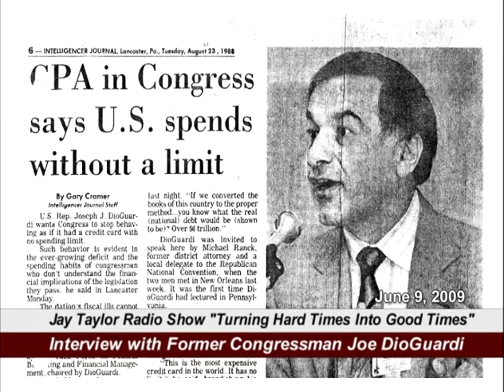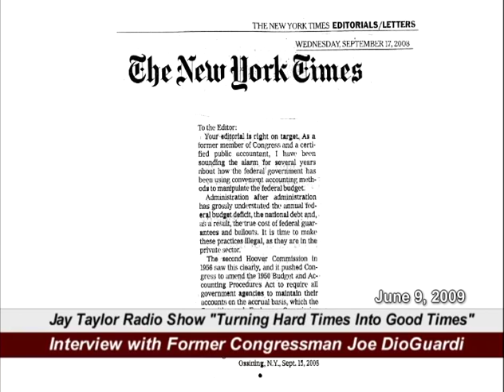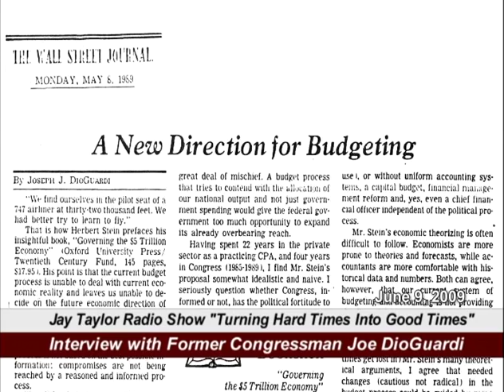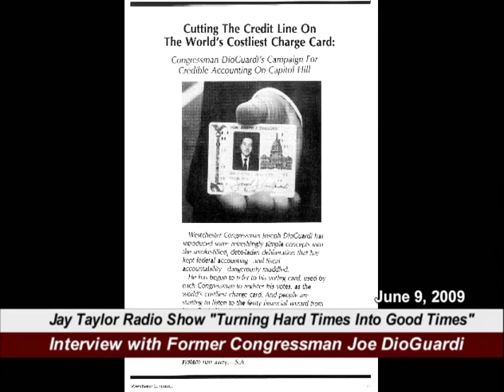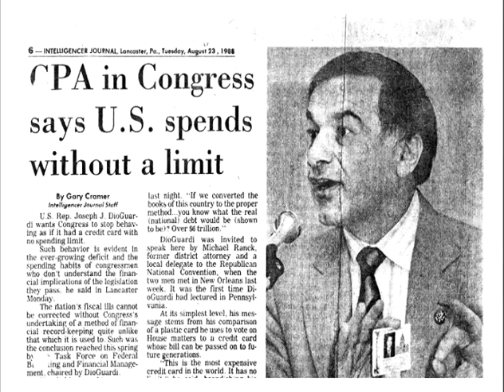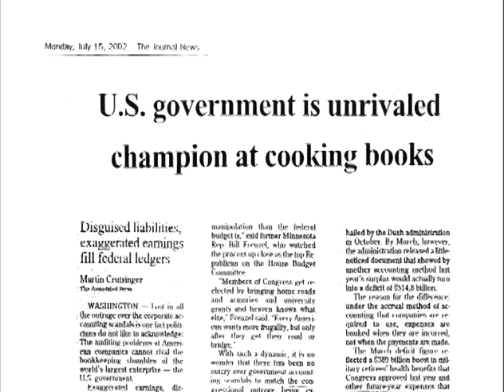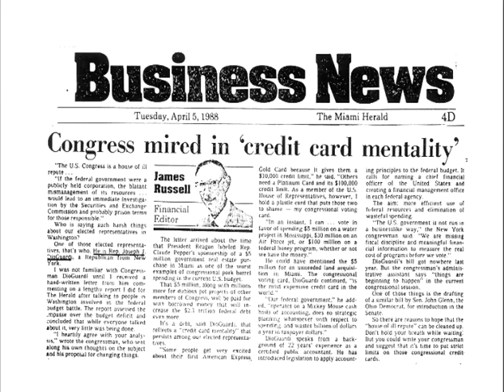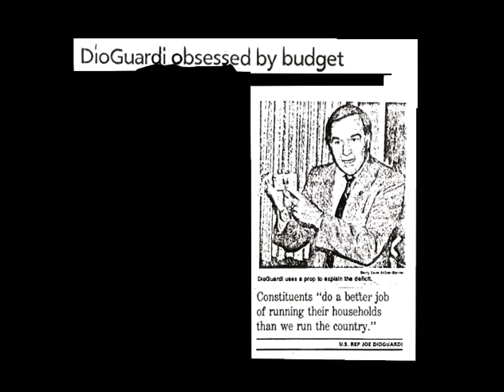DioGuardi interview on Jay Taylor Radio show, Canada -Turning Hard Times Into Good Times 06-09-2009